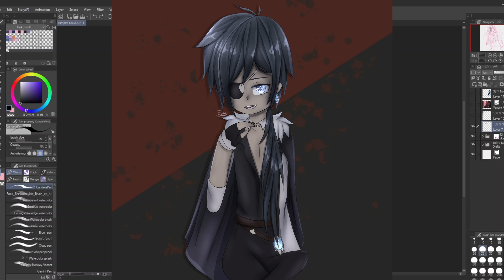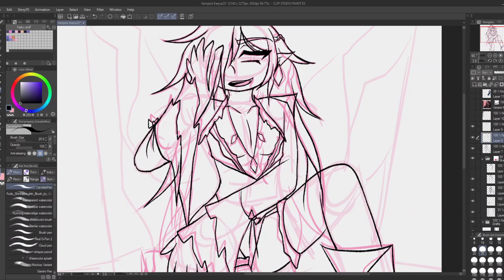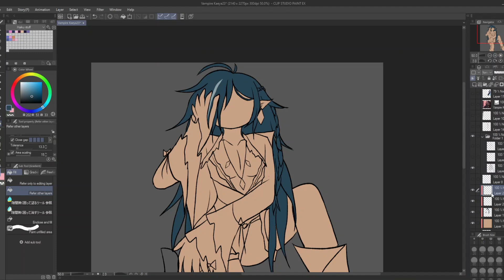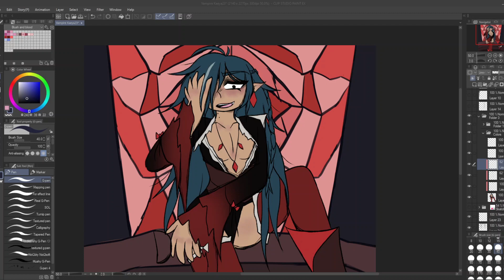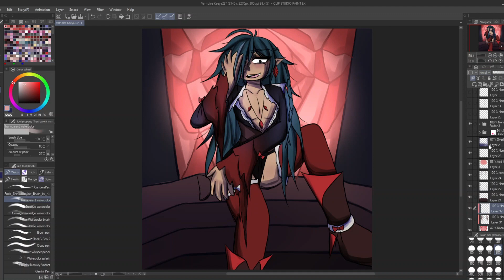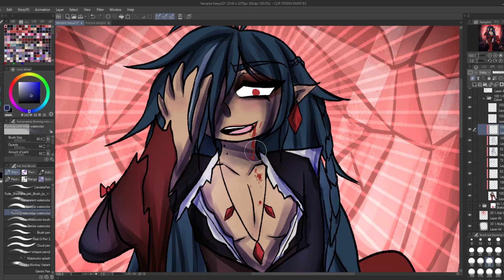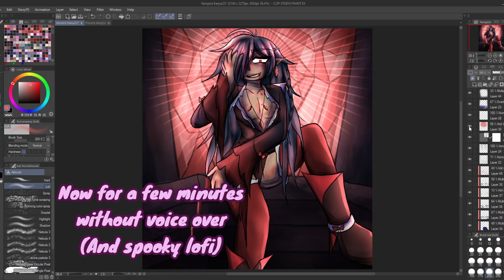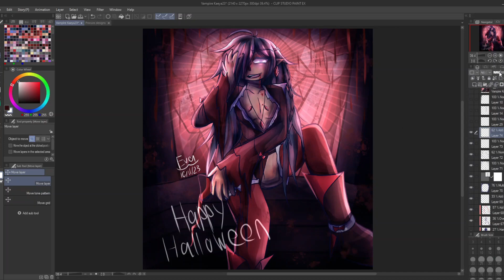Drawing Kaeya as a vampire, again | Speedpaint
Happy halloween! I have some more hallloween videos planned after this one, so I hope you enjoy
P. S. Sorry if the music is too loud. Used a different track for this one

You can see this on my Instagram and Artfol
(This is a mix, but they have the songs in description)